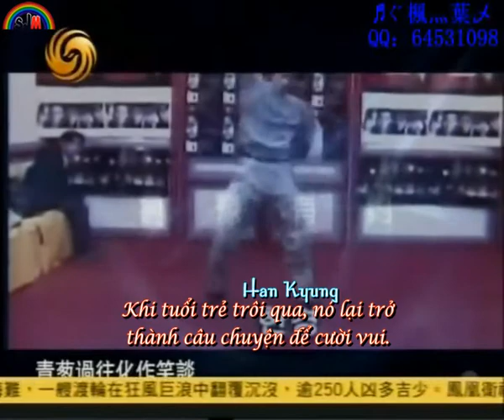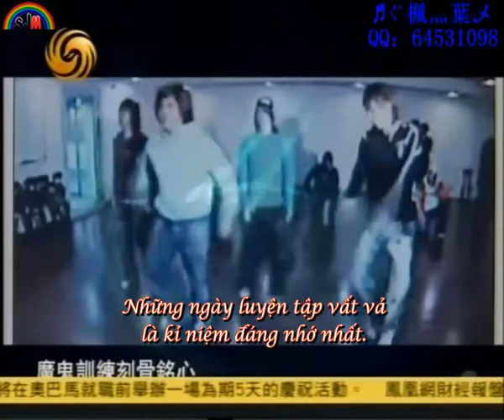[Vietsub] Trailer - A date with LuYu P1 20090112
Trailer of A date with LuYu talkshow Part 1